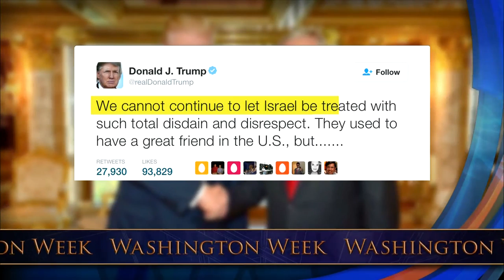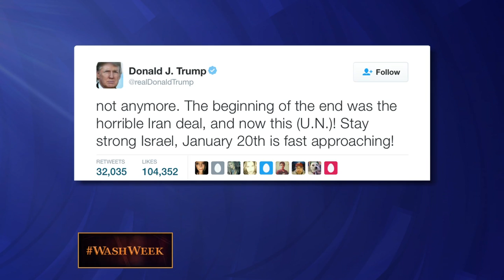U.S. sanctions Russia for election hacks & Kerry rebukes Israeli settlements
The Obama administration announced new economic sanctions against Russia in response to the Kremlin's involvement in computer hacking meant to disrupt the presidential election. President-elect Trump said the U.S. should "get on with our lives." While Russia has not yet retaliated for the sanctions, Vladimir Putin may respond in the future. Also this week, Secretary of State John Kerry delivered a sharp rebuke of Israel for continuing to build settlements in the West Bank. The disagreement is the latest strain on the relationship between President Obama and Netanyahu, but once again Trump expressed his frustration with his successor's policy.